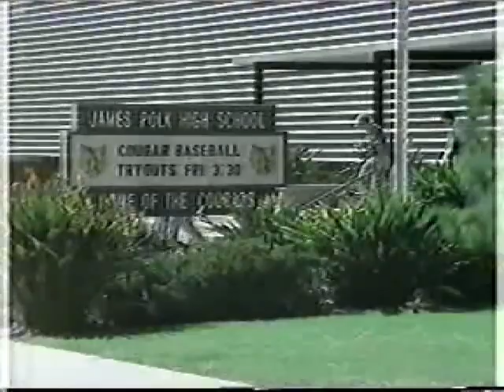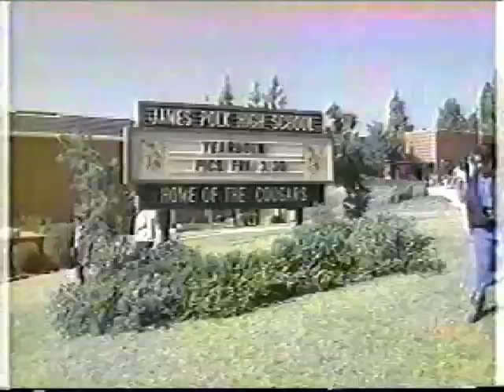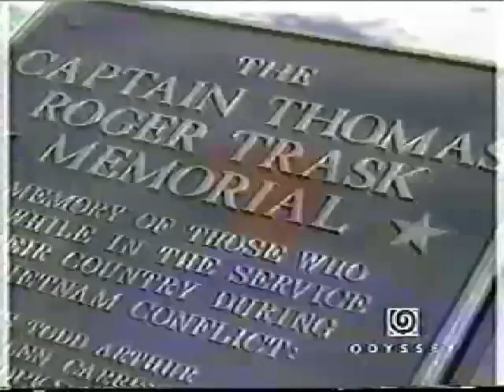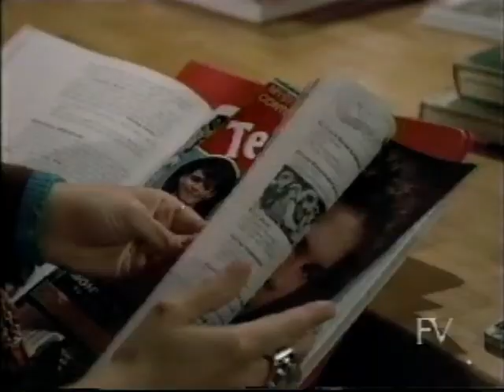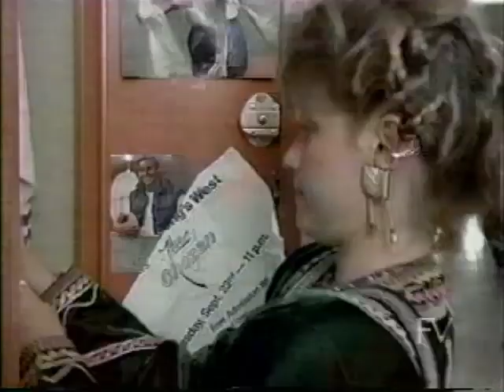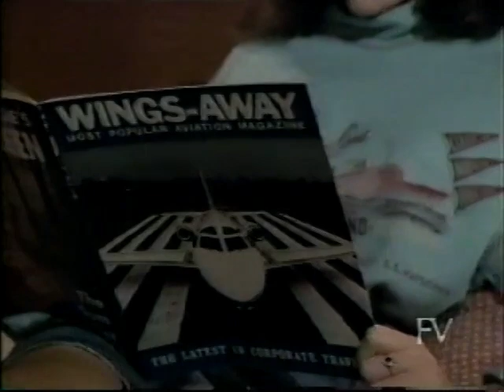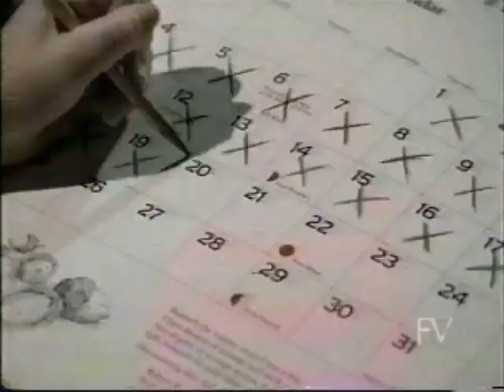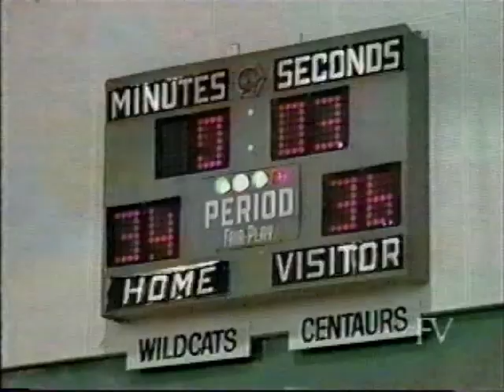Our House S2 E9 E10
Our House Season 2